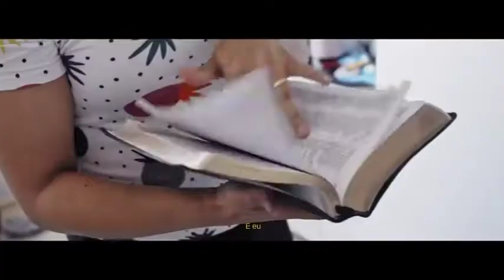Parte do MC Ryan SP- Ilusão "CRACOLÂNDIA"